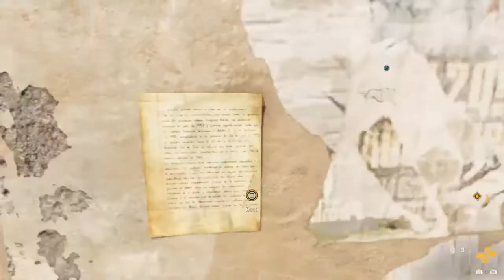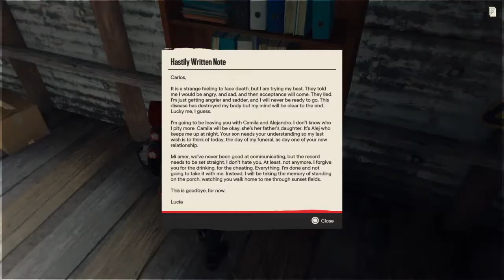playing far cry 6 let's start main missions in YARA part 7